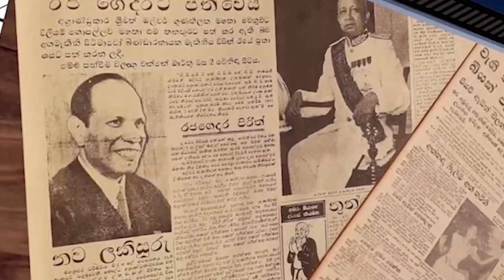පොලිසියටත් පොලිසිය අඳුන ගන්න බැරි වෙයිද ?